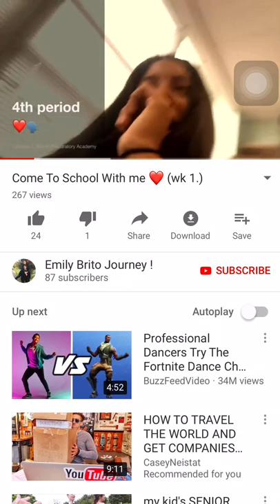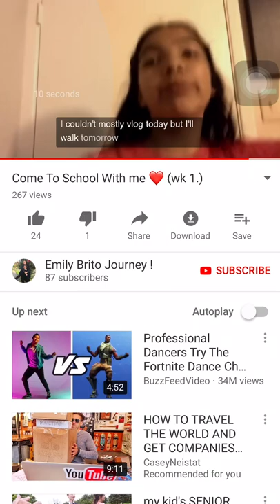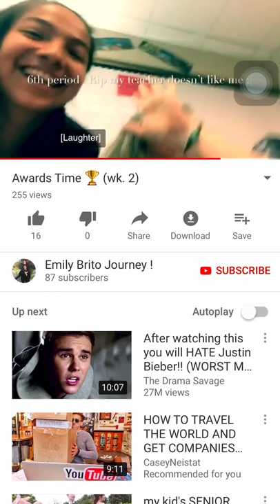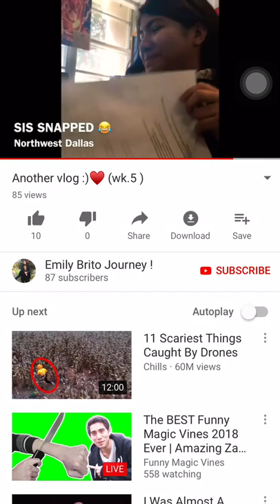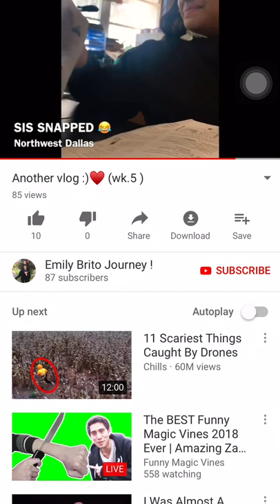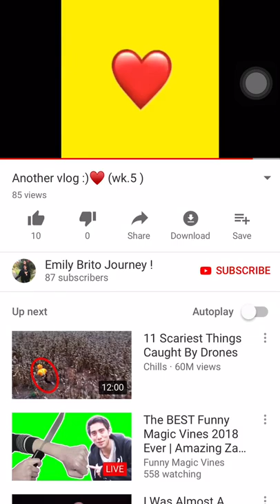Emily Brito Journey !